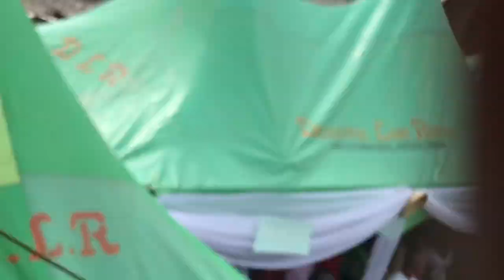Most Colourful Ijaw Traditional Marriage || Pepe and Endi